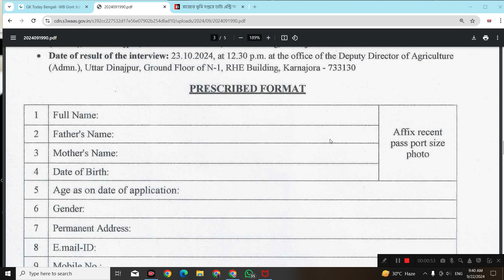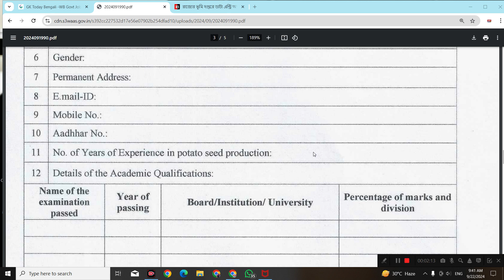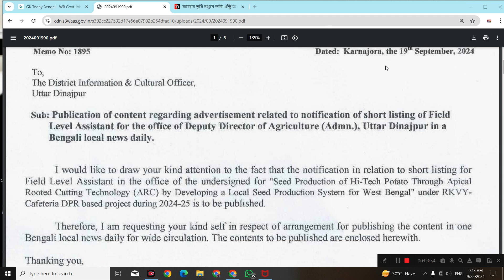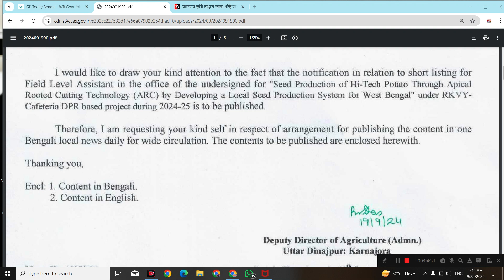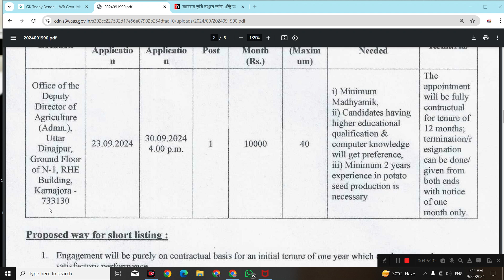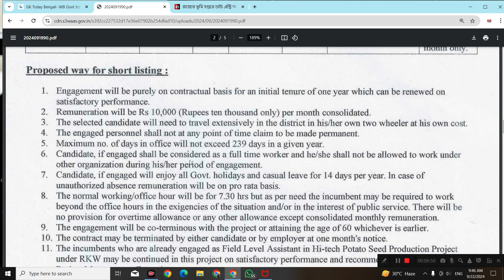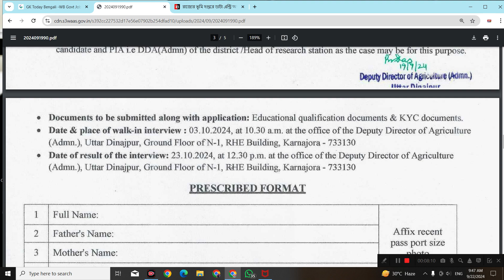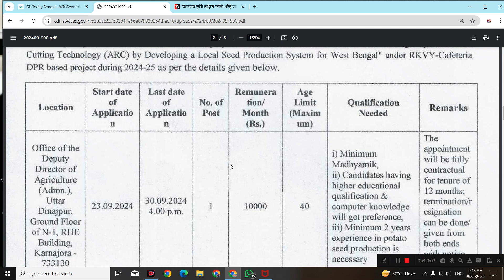রাজ্যে উপো কৃষি অধিকর্তা অফিসে কর্মী নিয়োগ || WB Agriculture Recruitment 2024 || WB Govt Jobs 24